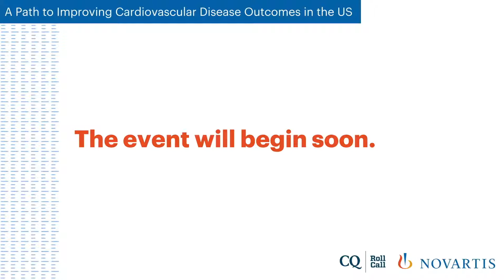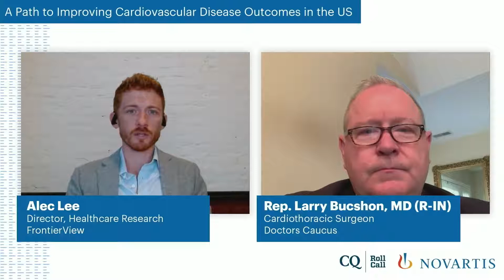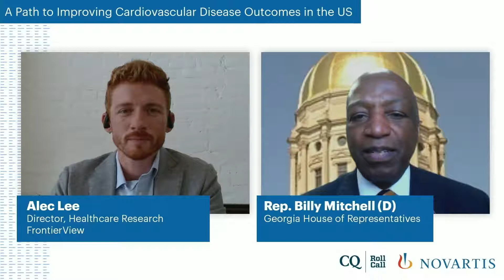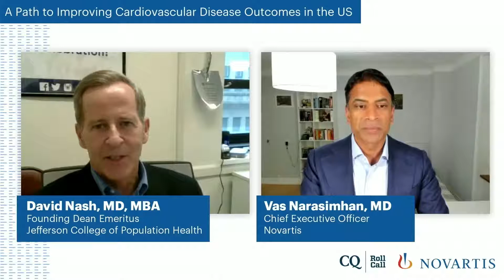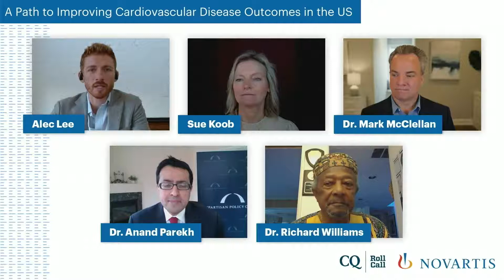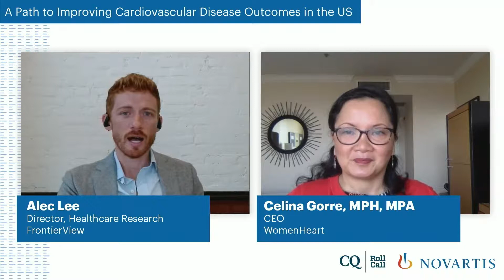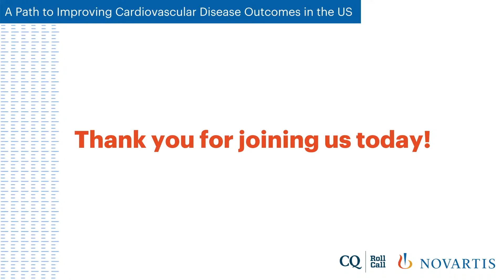A Path to Improving Cardiovascular Disease Outcomes in the US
After decades of downward trends, cardiovascular disease (CVD) – America’s number one cause of death – is on the rise. The onset of the COVID-19 pandemic has resulted in a monumental and dangerous confluence of epidemics in part due to mass disruptions in diagnosis and treatment of serious chronic diseases like CVD.

While there has been rapid progress by industry, governments, and other stakeholders to address the pandemic, it is critical to apply the same urgency, ingenuity and collaboration to tackle the chronic diseases and conditions that pose a threat to our society – including leveraging population health approaches that aim to reduce CVD morbidity and mortality and contribute to meaningful, enduring change for generations to come.